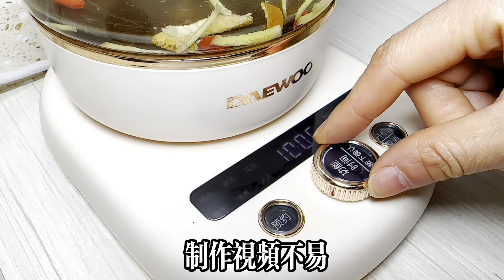痰多百病生，陳皮搭配一物煮水，祛濕 化痰 止咳 平喘 痛經絡，還能預防心腦血管疾病、平穩三高【可嘉媽媽】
，【可嘉媽媽】
更多精彩視頻看這裡👇👇